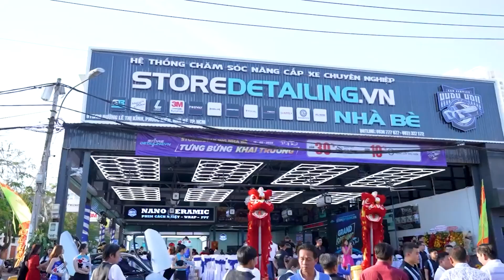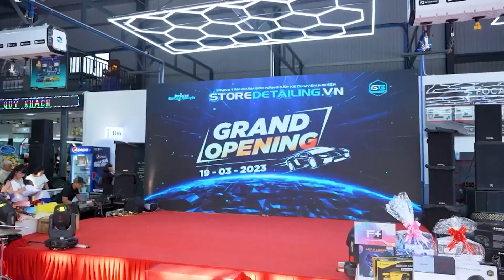GẶP GỠ DÀN SIÊU XE ĐẲNG CẤP TẠI STORE DETAILING NHÀ BÈ | MSPORT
Bật mí những bí mật chỉ có tại sự kiện khai trương Store Detailing Nhà Bè. Những chia sẽ của CEO StoreDetailing - Hệ thống Chăm Sóc Nâng Cấp Xe Chuyên Nghiệp.

𝗠𝗦𝗣𝗢𝗥𝗧- 𝗦𝗮̉𝗻 𝗣𝗵𝗮̂̉𝗺 𝗖𝗼̂𝗻𝗴 𝗡𝗴𝗵𝗲̣̂ 𝗛𝗮̀𝗻 𝗤𝘂𝗼̂́𝗰
🏠 46E Trần Đình Xu, P. Cô Giang, Q.1, Tp. Hồ Chí Minh
🛠 Hỗ trợ kỹ thuật: 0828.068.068
📣 Chất lượng dịch vụ: 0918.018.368